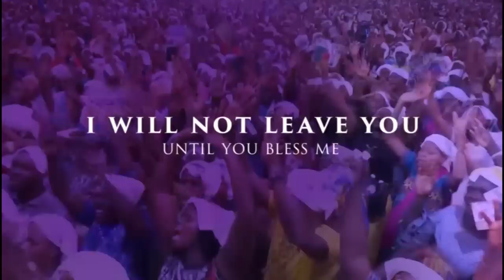IRI OWURO {MORNING DEW} Saturday 17th December 2022 with Babasebioba